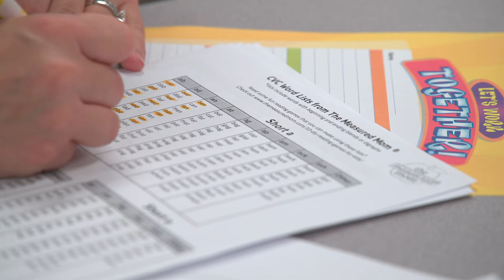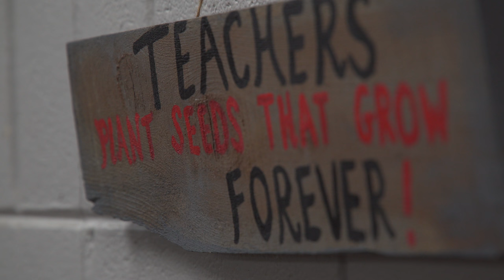Gadsden State alum earns high school diploma years after high school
Despite being an honors student at Sardis High School, Amanda Salers did not receive her diploma because she failed portions of her graduation exam.

Fourteen years later, Amanda earned her diploma by enrolling into the High School Diploma Option program at Gadsden State Community College.

Since earning her diploma, Amanda began a new job as a Paraprofessional at Whitesboro Elementary and is currently enrolled in college to receive her teaching license.